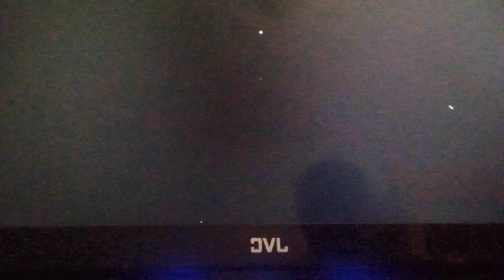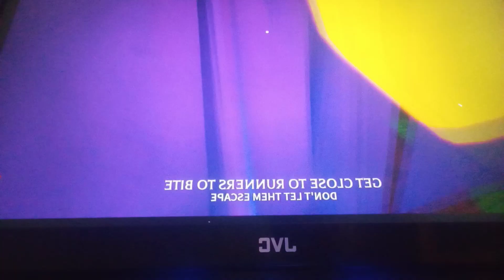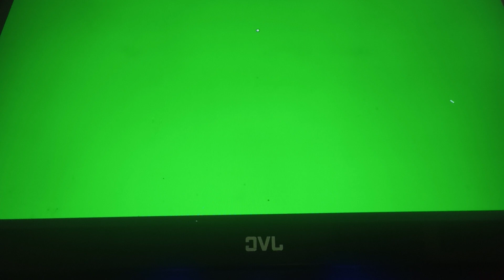part1 I change my avatar into bacon for the every game